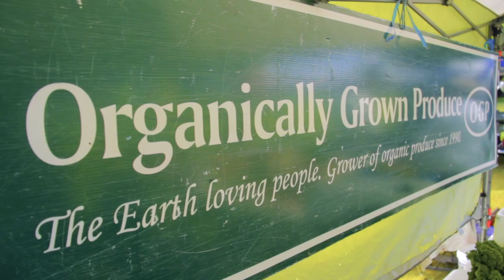Victoria Park Markets Project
Come down and support your local community at the Vic Park Markets.

- Shot, Edited and Published by Mitchell Spencer
- Special thanks to Vicki Potter and all the store owners of the markets.